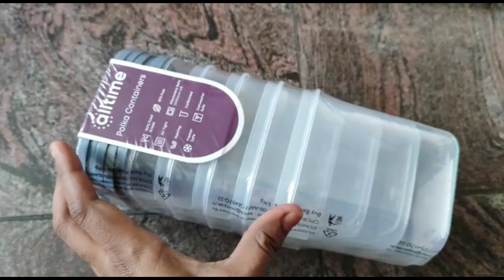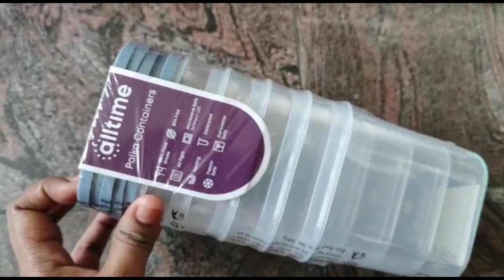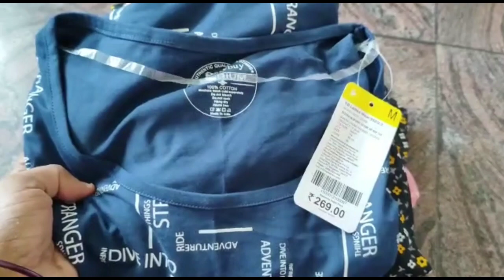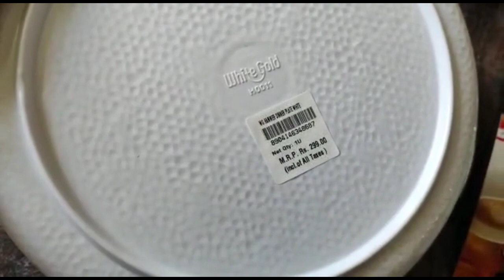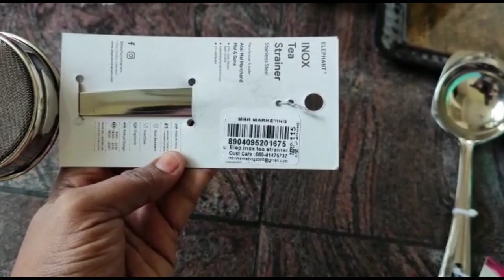shopping vlog worth 5000rs / chennai shopping vlog / Tshirt collection /shopping kitchen products